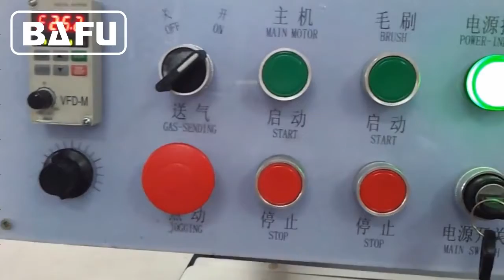herbal candy packaging machine, lozenges candy packaging machine, chocolate foil wrapping machine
DWM550B individually foil wrap tablets packaging machine, Herbal Packaging Machine, Lozenges Packaging Machine